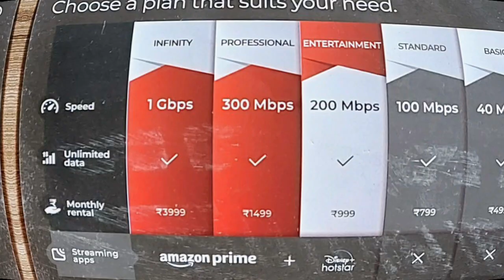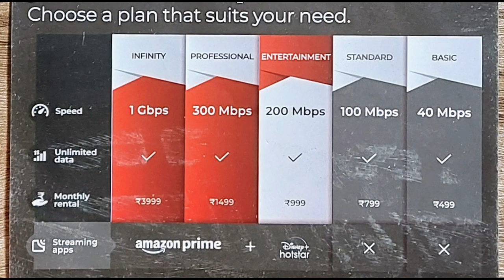Airtel Xstream Fiber latest plan | Free 30 days Wi-Fi plan with Airtel Black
Airtel Xtream Fiber Jan 16, 2022 Plan